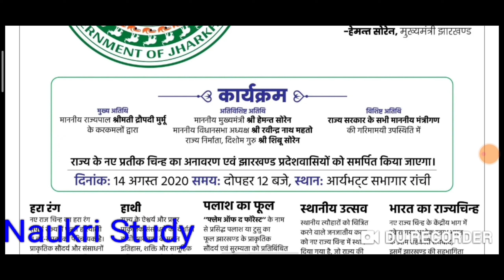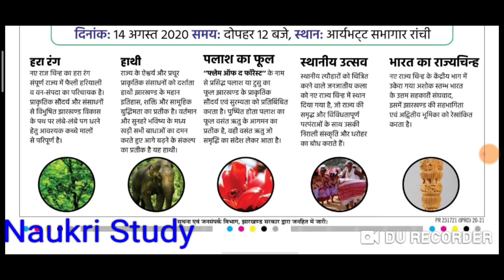Jharkhand government new logo , Jharkhand current affairs 2020 , झारखंड सरकार का नया प्रतीक चिन्ह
Jharkhand government new logo , Jharkhand current affairs 2020 , झारखंड सरकार का नया प्रतीक चिन्ह, Jharkhand Ka new logo jati , झारखंड सरकार का नया प्रतीक चिन्ह आज जारी होगा , Jharkhand current affairs ,jssc cgl current affairs 2020,